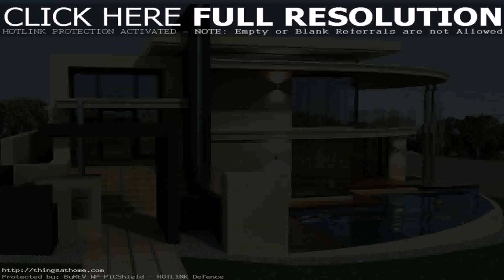Modern House Design Philippines 2016 (see description)